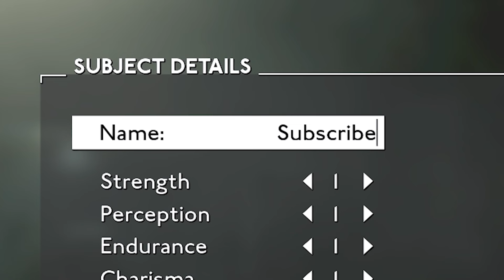This New Fallout Mod is So Cool and it Makes Me Happy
Playing through the first bit of this new GAME SIZED Fallout 4 mod.